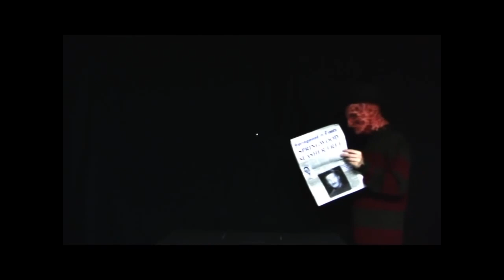"Halloween-i Ámokfutás" - Creepypasta /Október 19/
Küldte: Nagy Zalán
Narrálta: Wolf Márk
Zene: ChanWalrusMusic